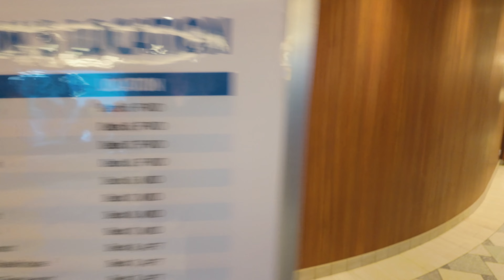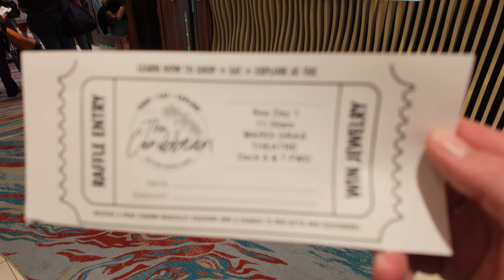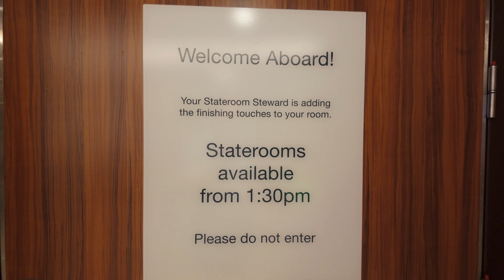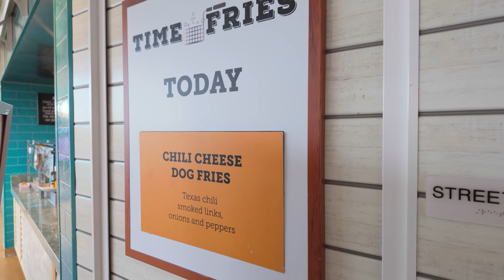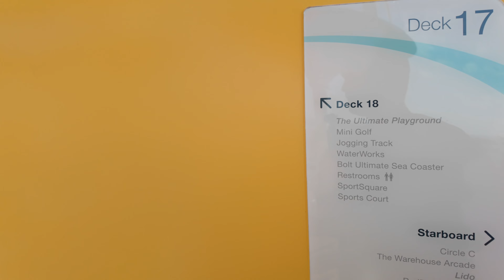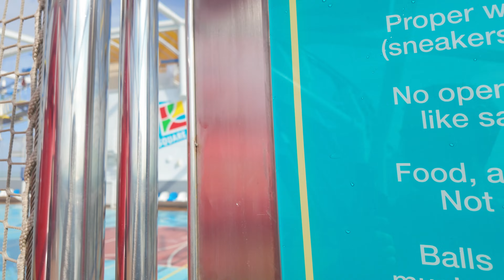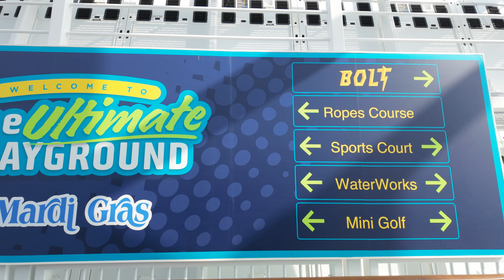Carnival Mardi Gras Caribbean Vlog - Day 1 Embarkation, Sail Away Party, and Fahrenheit 555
Welcome to Day 1 on board the Carnival Mardi Gras as we set sail out of Port Canaveral, Florida for a 7 day cruise to the Western Caribbean with port stops in Cozumel, Costa Maya, and Mahogany Bay.

Day 1's big events are the Embarkation and the Sail Away party.  I also ate at the Steak House called Fahrenheit 555, did a tour of my room, and ended the evening with the Carnival Show Rock Revolution.  Come along for the trip and hopefully it will give you an idea of what to expect if you have never been on a cruise before.

--Camera Gear--
Main Camera
Backup Camera
Wide Angle Lens
Standard Zoom Lens
On Camera Microphone
Lavalier Microphone
SD Card